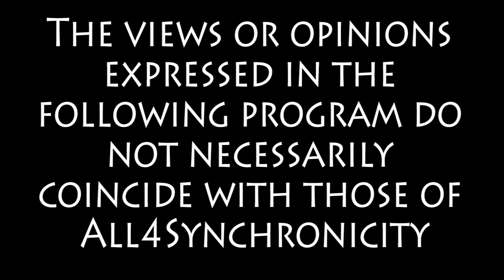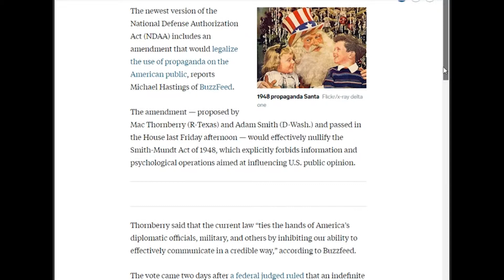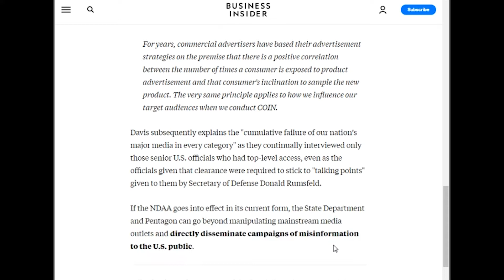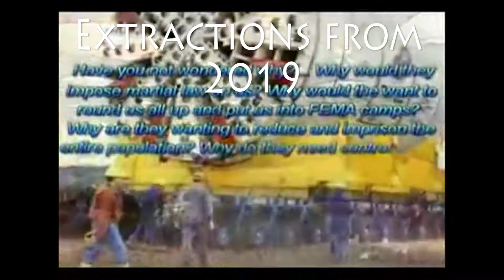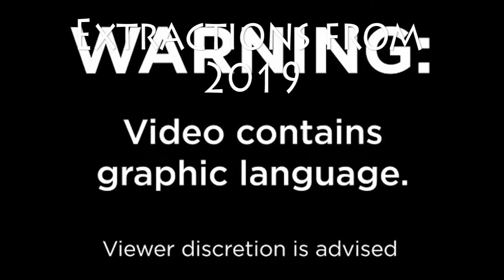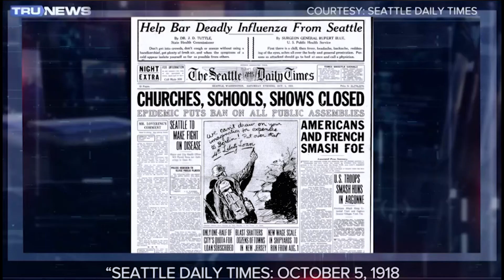A World full of deceit - Order out of Chaos : Better to have truthful eyes to see and ears to hear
In this episode we take a look back at 2019 - And reflect on the effects from this Grand Conjuncture to see if our world Leaders have taken the warnings from the divine source, and take a glimpse at the effects of living in the years of judgement.  Do you believe our World Leaders have listened to the message from our Lord and saviors, or are they already blind and simply continue to walk towards the ditch?

MATTHEW 15:13 But he answered and said, Every plant, which my heavenly Father hath not planted, shall be rooted up.
MATTHEW 15:14 =Let them alone: they be blind leaders of the blind. And if the blind lead the blind, both shall fall into the ditch.

Thanks to Andy

Please show your support by joining our community discord, by sharing our videos on your social media, by praying for our message to reach those that need to hear truths. Please continue to bless all who find All4Sychronicity.com and the truths our community members have to share.

Please continue to share love and kindness to all, LOVE IS THE KEY.